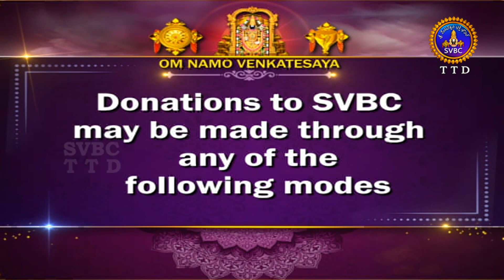Srimadbhagavadgita || Tirumala || 13th Adhyayam || Slokas Explation -01 to 34 || SVBC TTD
13వ అధ్యాయం | శ్లోకాలు -13వ అధ్యాయం | శ్లోకాలు - 01to 34
13th Adhyayam | Slokas-01 to20
శ్రీమద్భగవద్గీత | Srimadbhagavadgita | Tirumala | 13th Adhyayam | Slokas Explation-01 to 34  | Sri Kuppa Viswanadha Sarma